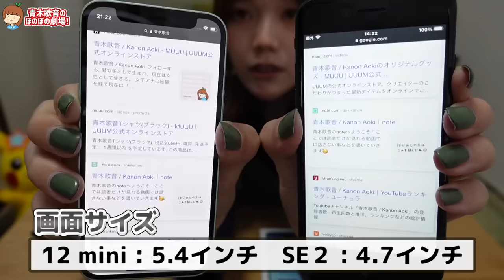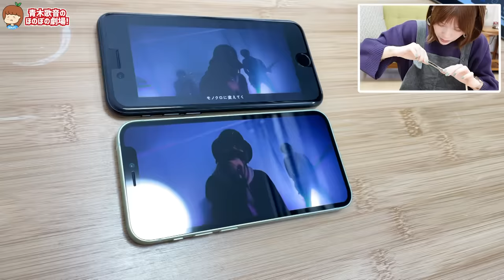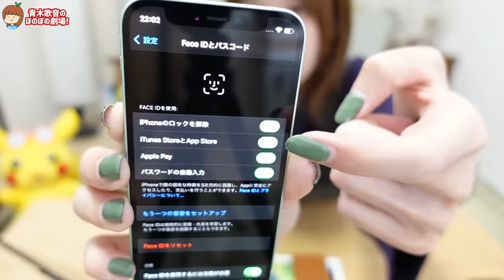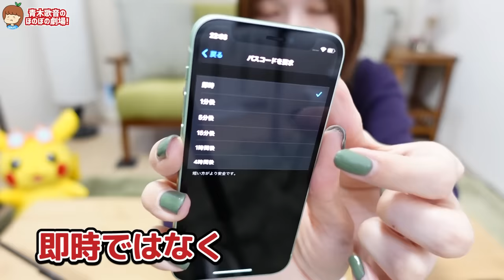iPhone 12 miniとSE2どっちが良いのか徹底レビューをします！【開封&比較】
▽テレビ出演
その他